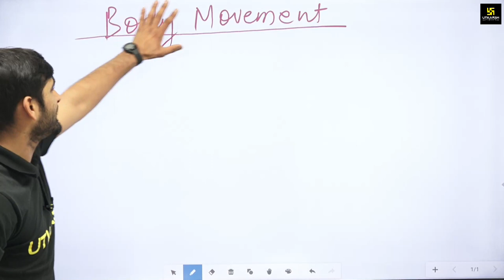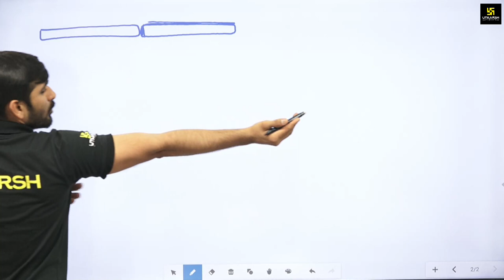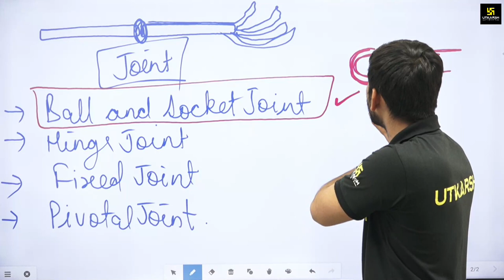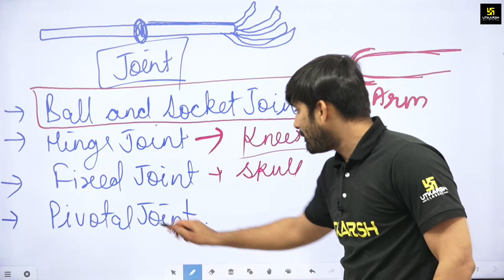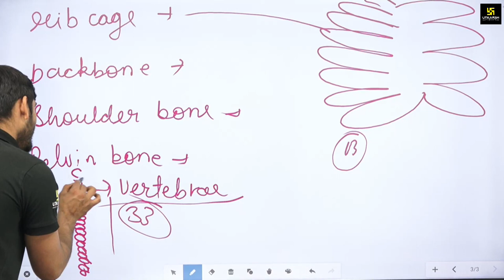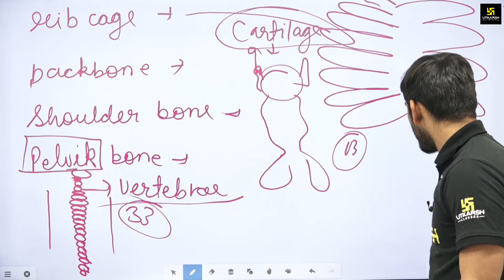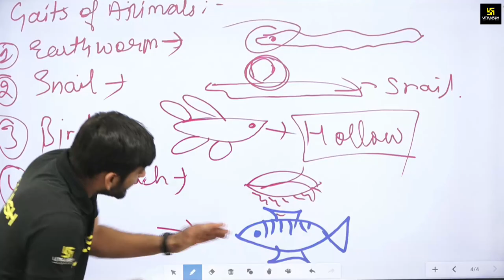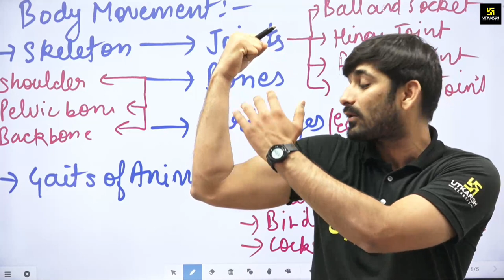Chapter - 8 Body Movement | Class 6 | Science | Rapid Revision | Ajit Sir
We are providing you quick revision for the Class-6 Science Subject. You will get complete matter like Quiz with Class PDF's and Revision Video in Utkarsh App.